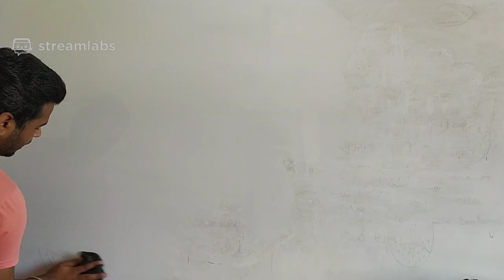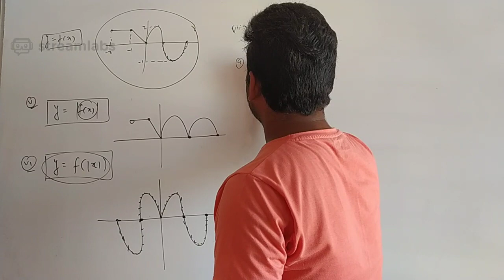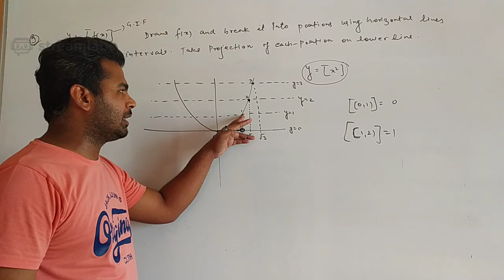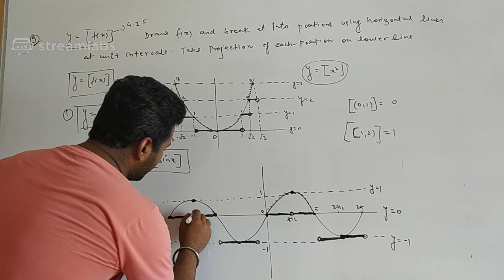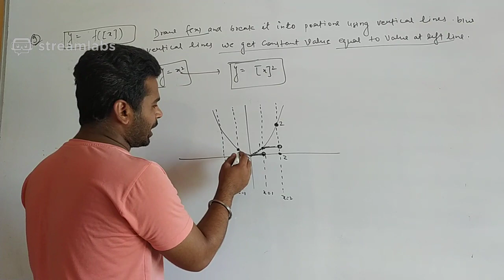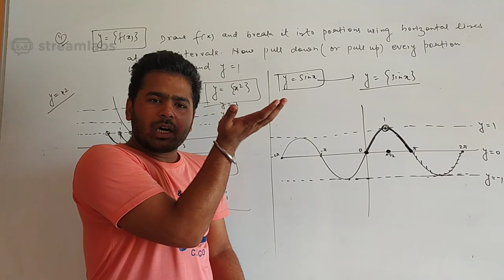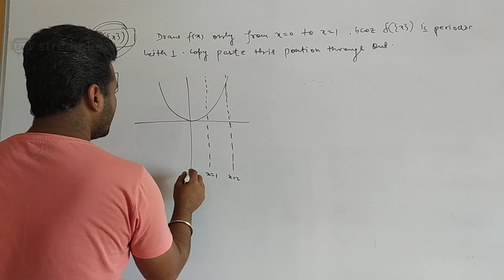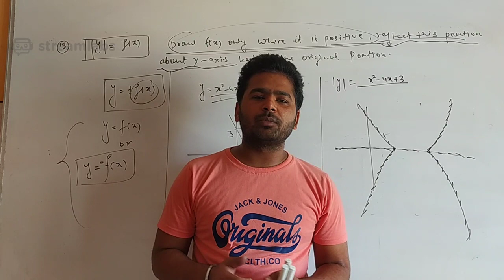CLASS 12 MATHS CHAPTER 1 FUNCTION | GRAPHICAL TRANSFORMATION - LECTURE 23 | IIT JEE LIVE DAILY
NCERT Solutions for Class 12 Maths Chapter 1 Relations and Functions
In NCERT Class 12 maths chapter 1, students study different types of relations and equivalence relation, composition of functions, invertible functions and binary operations.

A function transformation takes whatever is the basic function f (x) and then "transforms" it (or "translates" it), which is a fancy way of saying that you change the formula a bit and thereby move the graph around.

NCERT Solutions for Class 12 Maths Chapter 1 Relations and Functions provides solutions for all the questions enlisted under the chapter. All exercise questions are solved using step by step approach. Solving the questions from the Class 12 Maths NCERT textbook help in grasping the concepts correctly. Students can download and go through these NCERT Solutions of Class 12 mathematics to sharpen their Maths skills.

The main features of this chapter are as follows:

Empty relation
Universal relation
Reflexive relation
Symmetric relation
Transitive relation
Equivalence relation
A function f : X → Y is one-one (or invective) if f (x1) = f(x2) ⇒ x1 = x2 ∀ x1, x2 ∈ X.
A function f : X → Y is onto (or subjective) if given any y ∈ Y, ∃ x ∈ X such that f(x) = y.
A function f : X → Y is one-one and onto (or bijective), if f is both one-one and onto.
A function f : X → Y is invertible if and only if f is one-one and onto.